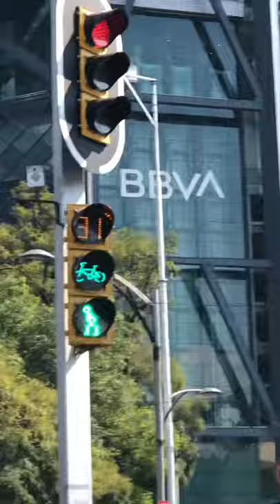CDMX 3-section 8-inch Bike signal with 37-second countdown.